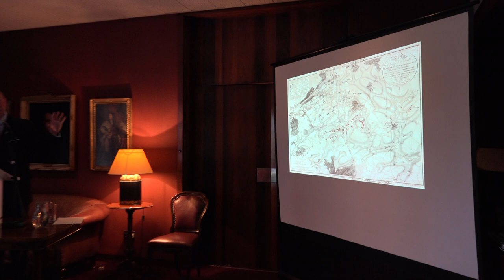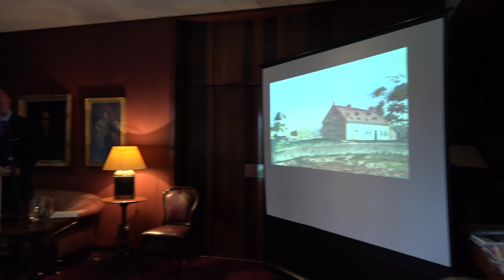Sir Walter's Trip to the Battlefield of Waterloo: a talk by Stephen Woolman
19th June 2015 at The Edinburgh Sir Walter Scott Club